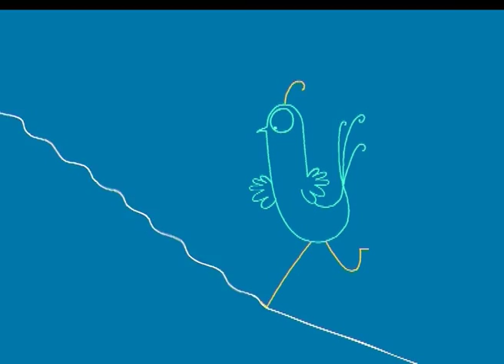John Edwards crazy double bass demonstration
This is a double bass, and here is how you can play it.
I saw this guy last night (June, 2011) playing with Evan Parker.  I think he's the most interesting bass player I've ever seen.  He's fun to watch.